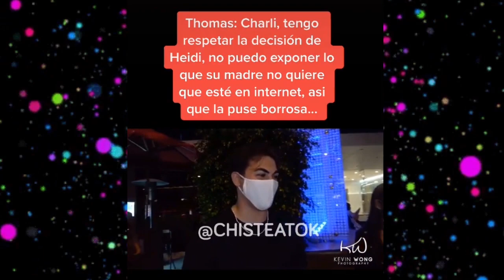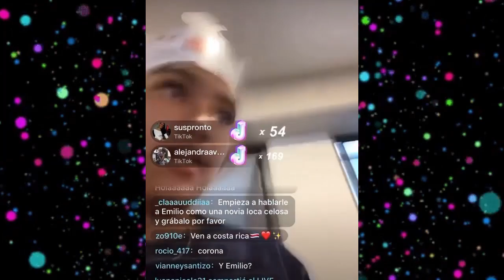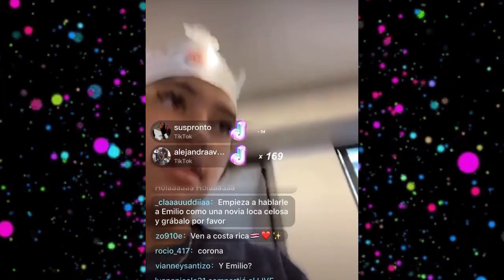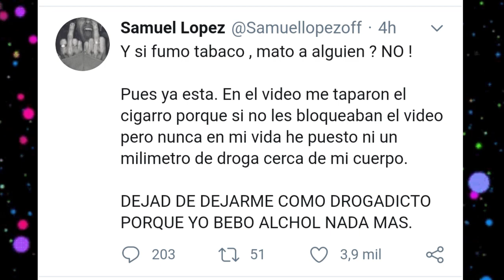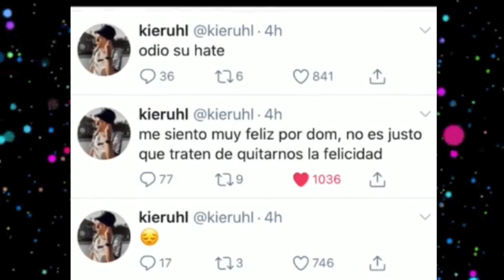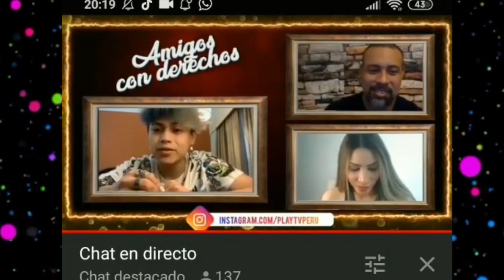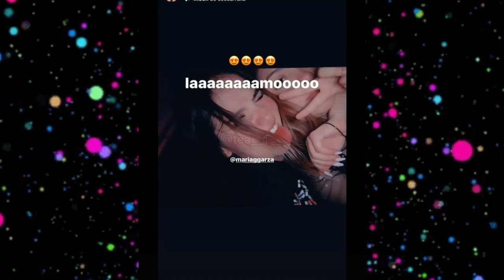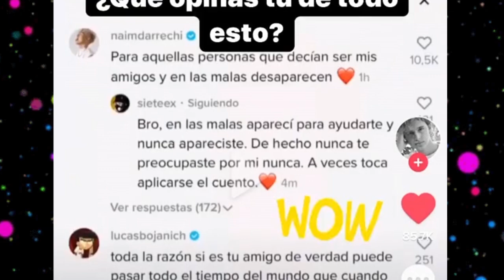CHISMESUMO#14 DOMELIPA de cumpleaños DARIAN fuertemente criticada NAIM enojado KUNNO elimina twitter